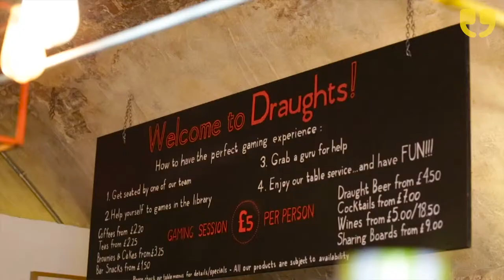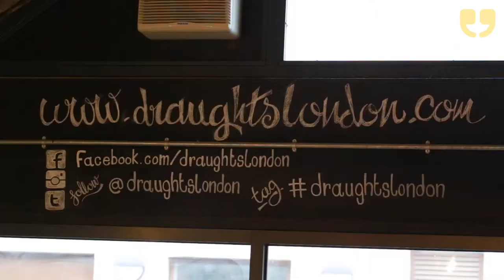Draughts Cafe in Haggerston London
If you're visiting Hackney you must visit the Draught's cafe. Our WinkBall reporter's Daisie and Itte headed down there to drink, play games and eat some cakes. Check out the full report at WinkBall.com and learn more about Draught's cafe at draughtslondon.com